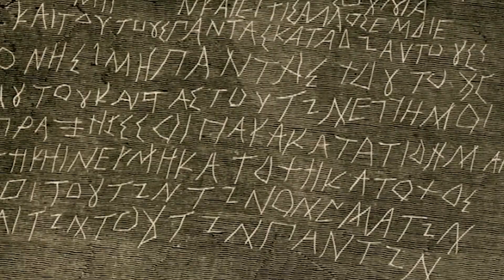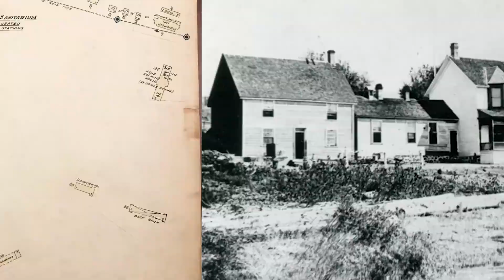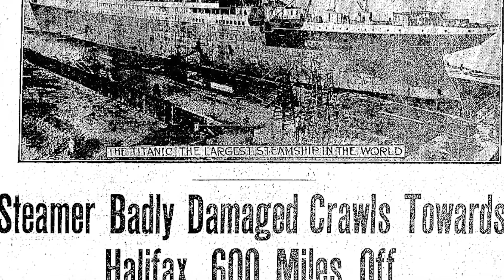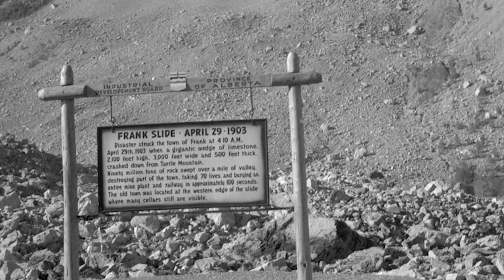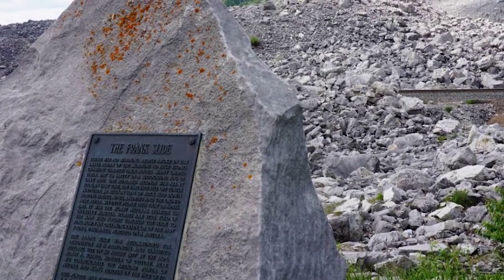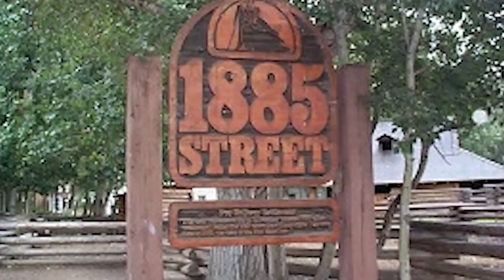Haunted Places Where EVIL Things Happened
Are you interested in haunted places where evil things happened? In this video, we're going to share with you some of the most haunted places in the world. From haunted hotels to haunted prisons, we'll show you some of the scariest places on earth! No matter what you think you know about the paranormal, you'll be scared out of your mind by these haunted places. Prepare to be spooked!